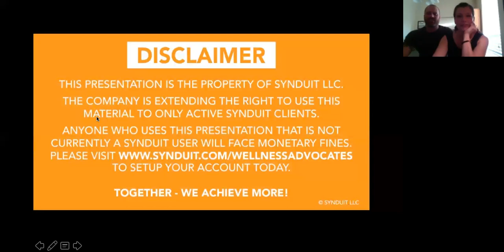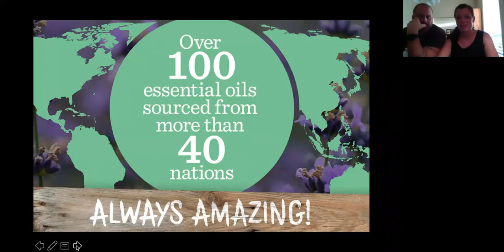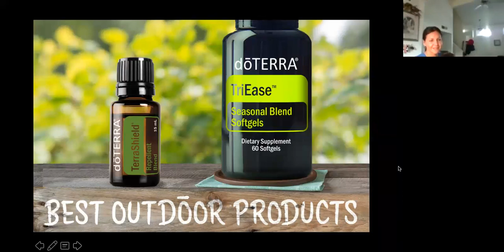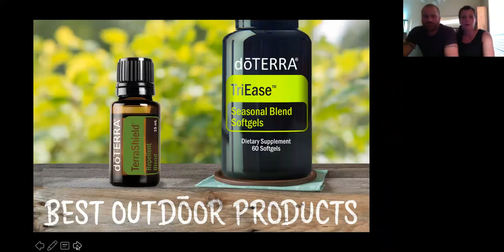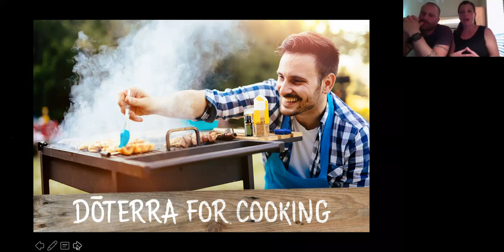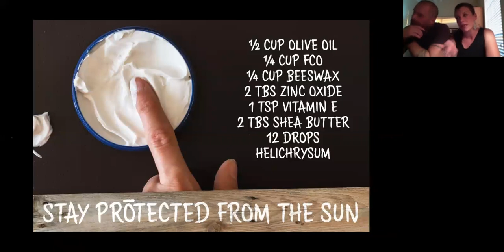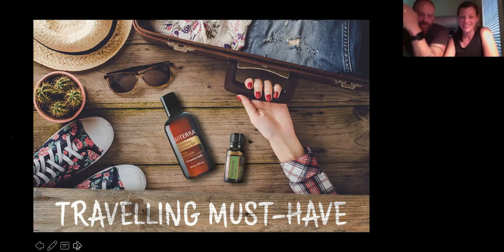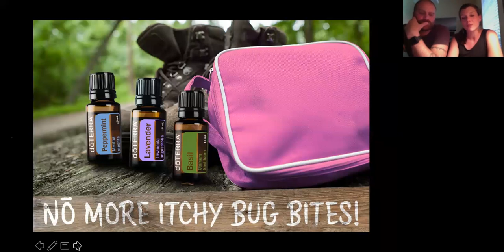Summertime Essentials Webinar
Join us for our first webinar about Summertime Essentials.  We discuss what oils to use to protect and serve your family this summer!  To find out more about joining our team
We are on a mission to empower and educate families on how to use essential oils as natural alternatives to the toxic products in our homes today!